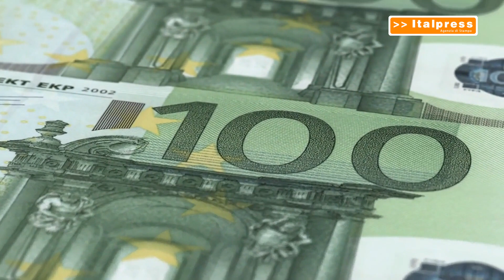P.A., un bando per la migrazione dei dati al Polo strategico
ROMA (ITALPRESS) - Sistemi informatici più resilienti, per servizi al cittadino più sicuri: grazie al nuovo Avviso del Pnrr prosegue il percorso di migrazione in cloud di dati e servizi, critici e strategici, delle Pubbliche amministrazioni centrali verso le infrastrutture del Polo Strategico Nazionale. L’Avviso, pubblicato sul sito del Dipartimento per la trasformazione digitale, ha una dotazione finanziaria complessiva di 224 milioni e 700 mila euro. Per aderire, le pubbliche amministrazioni Centrali interessate hanno tempo fino al 31 maggio 2024.
Per il Sottosegretario alla Presidenza del Consiglio con delega all’innovazione Alessio Butti “la pubblicazione di questo Avviso è un passo fondamentale per il percorso strategico di trasformazione digitale del Paese portato avanti dal Governo".

/gtr